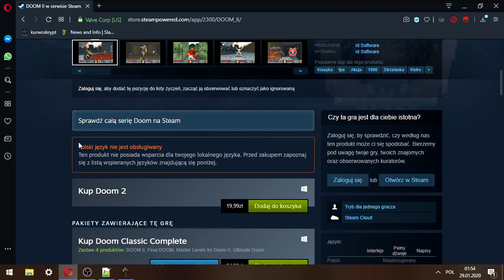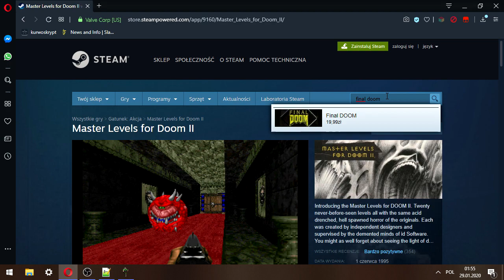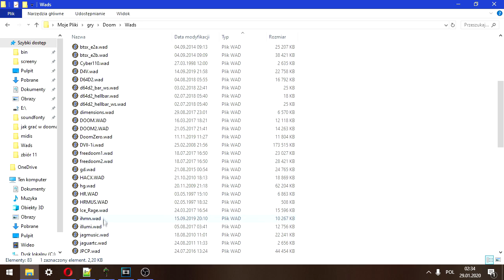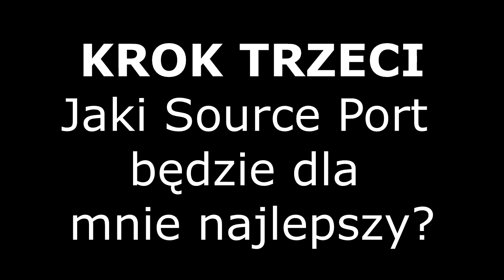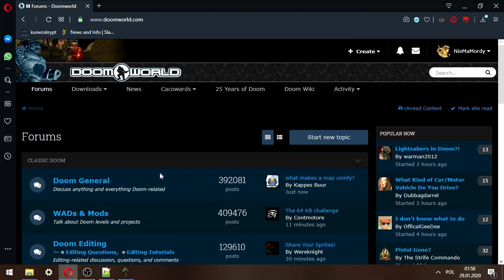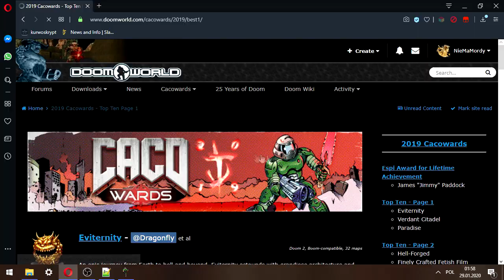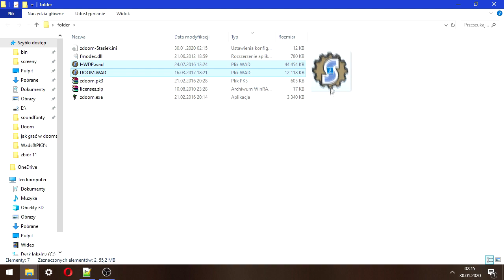Jak Grać w Dooma (i Mody do niego) - Poradnik dla Początkujących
Lista modów ogrywanych w tle, wraz z linkami do ich pobrania (w kolejności od pierwszego pojawienia się na ekranie):